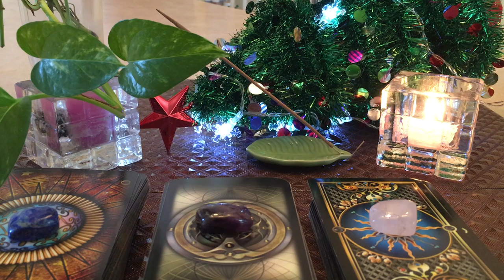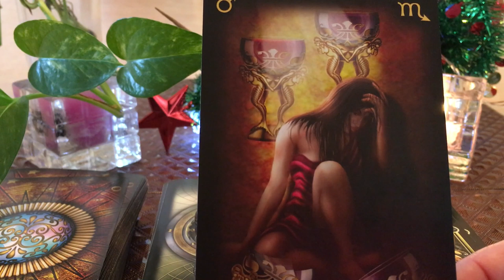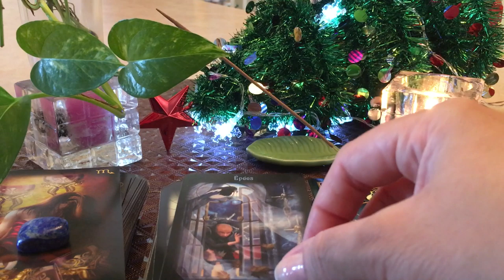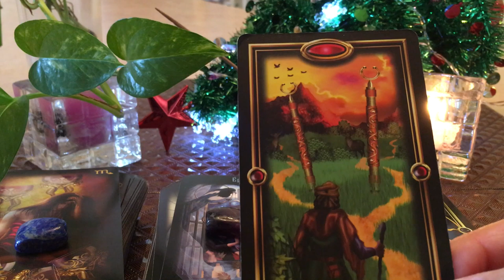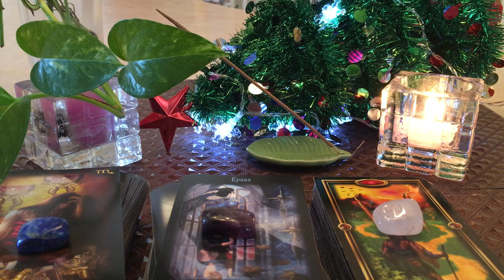Lecture quotidienne 26 décembre 2018